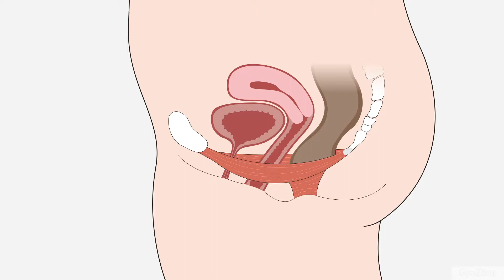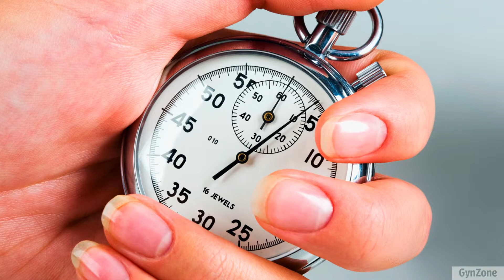Træning og øvelser - Knibeøvelser - Introduktion til hurtige og præcise knib